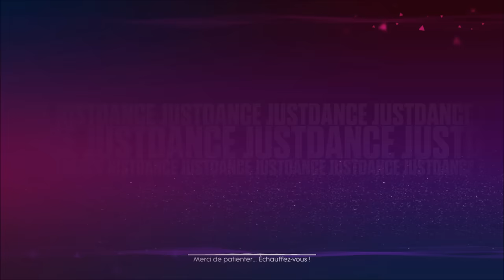Just Dance 2017 : Demo Switch : Silento - Watch Me [Whip / Nae Nae]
La demo de Just Dance 2017 est désormais dispo sur Switch Plus de vidéos et plus d'infos